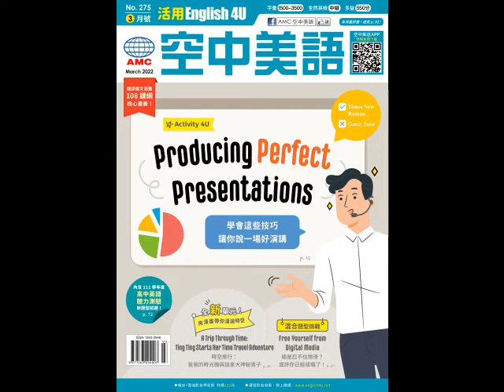2022年3月號Unit2-2【學會這些技巧 讓你說一場好演講】-慢速朗讀